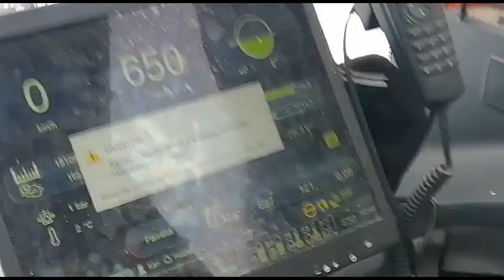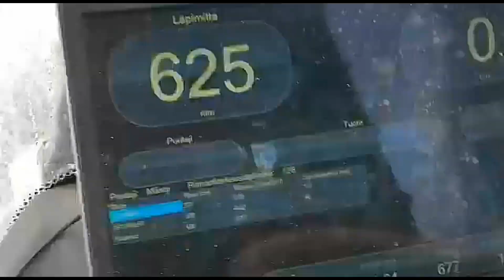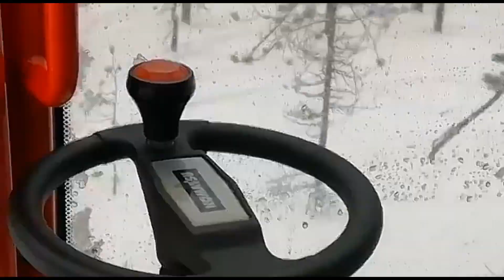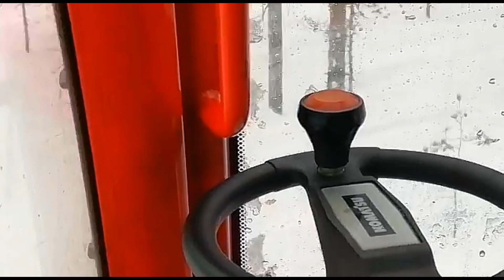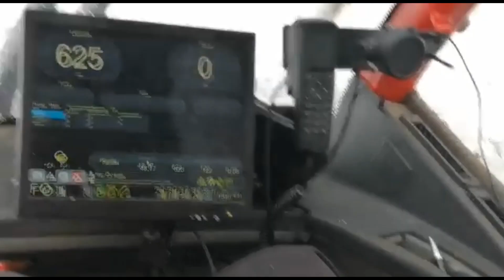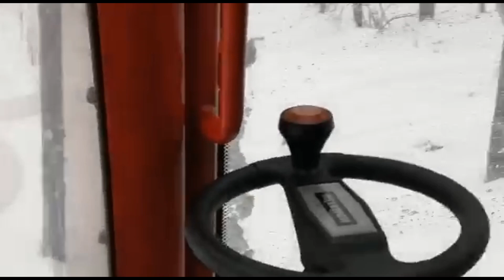Tutustuminen Moto hakkuukoneeseen